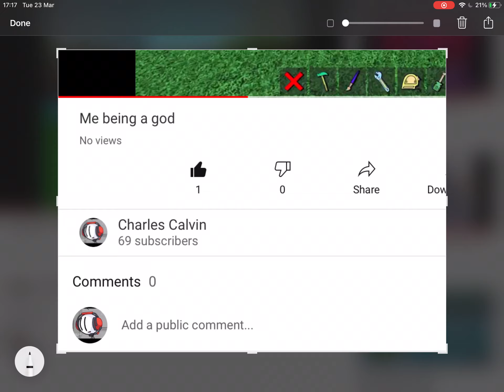Thank u for 69 subs ;-;